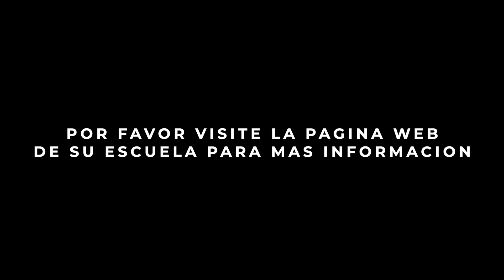Mensaje de bienvenida del superintendente PK Diffenbaugh para el año escolar 2024-2025